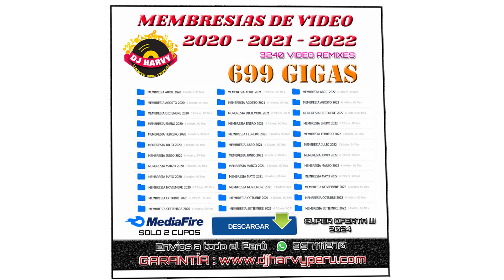BACKUP VIDEO REMIX 699 GIGAS - SOLO 2 OPCIONES DE VENTA (3240 VRMX) BARES DISCOTECAS KARAOKES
🤩🤩POR UNICA VEZ 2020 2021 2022 ! VIDEO COLECCION 😍
3240 Video Remixes - Remasterizados - Todos Los Géneros
✅Incluye La opción de Descarga Inmediata de los Aprox 699 Gb !!
TODO A UN PRECIO DE LIQUIDACION 2024 !!! 🔥🔥🔥

UNICOS 2 CUPOS !!! CERRAMOS TODA VENTA ESTA SEMANA.
Atte. DjHarvyPeru